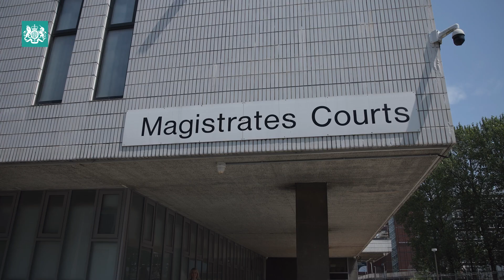A Day in the Life Working in Dispute Resolution Services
Our colleagues working in Dispute Resolution Services support customers who challenge a benefit decision or submit an appeal. They work with customers over the phone or online to help with decisions on their benefit entitlement.

Take a look at Alysia’s day working as a Presenting Officer.

We are unable to respond to enquiries on YouTube.
Please visit GOV.UK to find the relevant information.